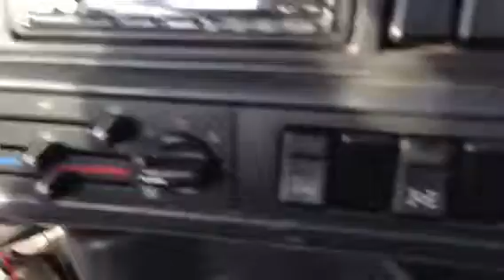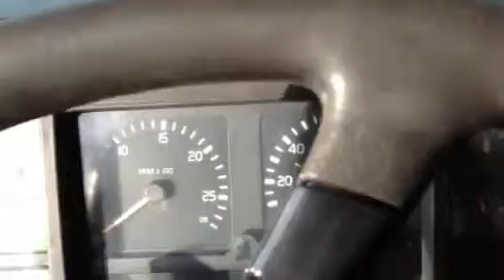1999 Volvo VNL64T BIDonIRON.com ID # 456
BIDonIRON.com - ONLY GOOD USED IRON